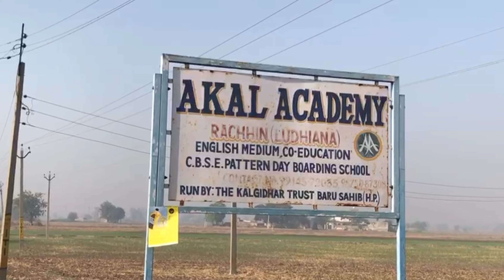Gurpurab Celebration at akal academy ( Rachhin )